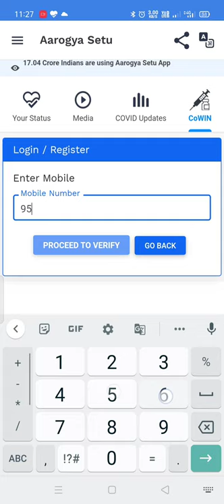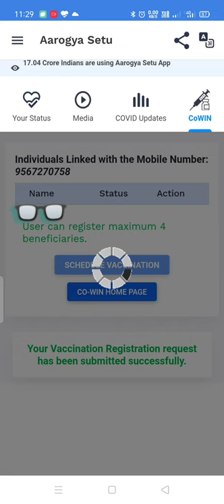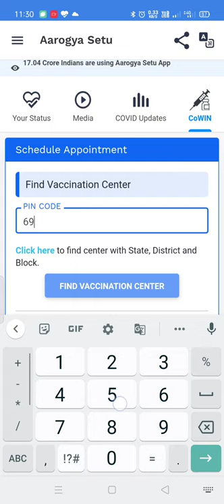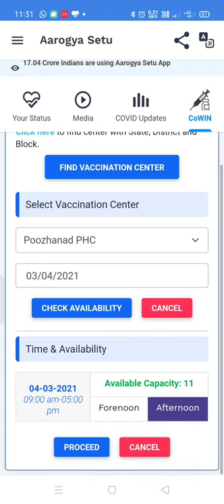how to register covid 19 vaccine full video |കോവിഡ് 19 വാക്സിൻ എങ്ങനെ രജിസ്റ്റർ ചെയ്യാം